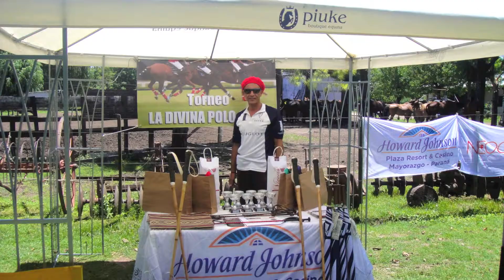POLO PLAYERS AND FANS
FACEBOOK GROUP: " POLO PLAYERS & FANS "

BY SU COSABB AND MARIANO DEL CARRIL

1 TORNEO EN LA DIVINA POLO CLUB 2012

ORGANIZADO POR HENRY POLAK

GRACIAS HENRY POR LA INVITACION